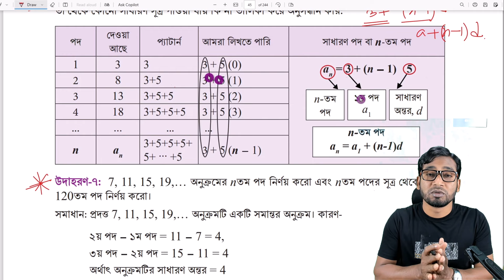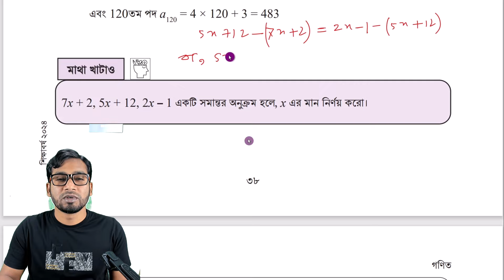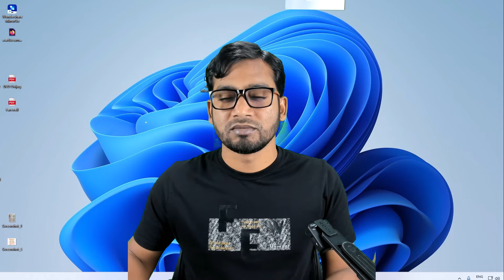পাঠ-০৫ । ৯ম শ্রেণি গণিত । অনুক্রম ও ধারা । পৃষ্ঠা ৩৪-৩৬ । Sequence & Series | শিক্ষাবর্ষ ২০২৪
৯ম শ্রেণি
গণিত
অনুক্রম ও ধারা
Sequence & Series
নতুন বই ২০২৪
শিক্ষাবর্ষ ২০২৪
শিক্ষাক্রম ২০২২
অনুক্রম (Sequence)
গুণোত্তর ধারা (Geometric Series),
ধারার সাধারণ পদ নির্ণয়
সমান্তর ধারার সাধারণ পদ নির্ণয়
সসীম অনুক্রম ( Finite Sequence)
অসীম অনুক্রম ( Infinite Sequence)
সসীম ধারা (Finite Series)
অসীম ধারা (Infinite Series)
সমান্তর ধারা ( Arithmetic Series)
অনুক্রম ও ধারা  ২০২৪ নবম শ্রেণির গণিত
Class 9 Math 2024
গুণোত্তর ধারার সাধারণ পদ নির্ণয়
সমান্তর ধারার যোগফল নির্নয়
গুণোত্তর ধারার যোগফল নির্নয়
গুণোত্তর ধারার আংশিক সুমিষ্ট নির্ণয়
ফিবোনাচ্চি সংখ্যা
ধারা (Series)
Class 9 Math New Curriculum 2024
Sequence & Series Class 9 Math 2024
Class 9 Math Chapter 2 Onukrom & Dhara
Class Nine Math 2nd Chapter
Class 9 Math New curriculum 2024 2nd Chapter
নবম শ্রেণির গণিত অনুক্রম ও ধারা
Class Nine Math 2nd Chapter 2024
Class Nine Math New curriculum 2024
Class Nine Math New Curriculum 2nd Chapter
শিক্ষাবর্ষ ২০২৪
শিক্ষাক্রম ২০২২